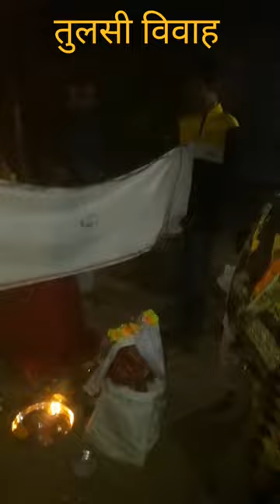tulasi vivah sampanna | तुलसी विवाह संपन्न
tulasi vivah sampanna | तुलसी विवाह संपन्न  ‎@Art is power